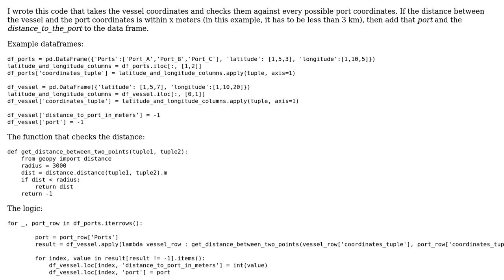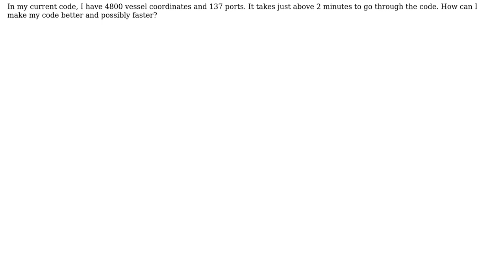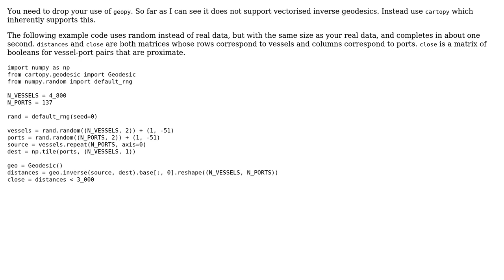Check if any of the coordinates are within a certain distance using apply in Python pandas with...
Code Review: Check if any of the coordinates are within a certain distance using apply in Python pandas with two data frames

With thanks & praise to God, and with thanks to the many people who have made this project possible! You are responsible for your own actions.